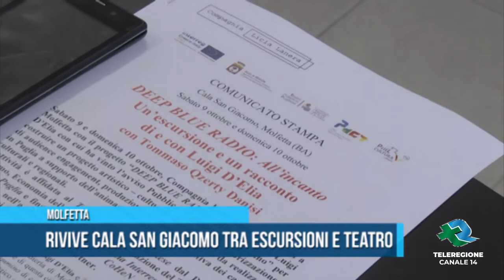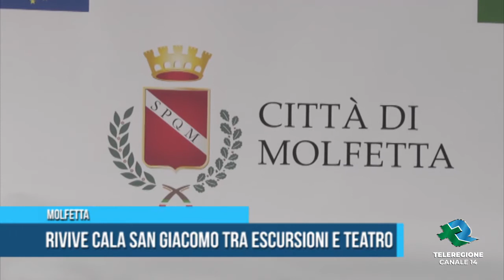MOLFETTA Rivive Cala San Giacomo tra escursioni e teatro Teleregione 06 10 2021